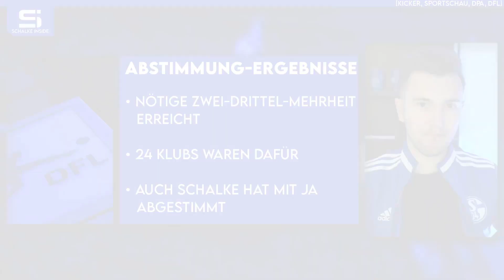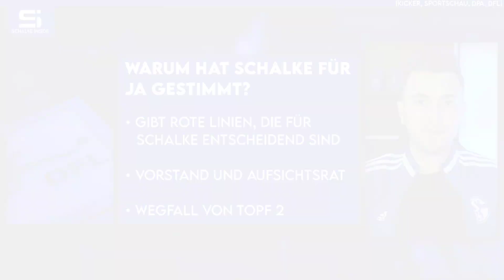Schalkes Ja zum DFL-Investor! Kritik der Fans! Falsche Entscheidung der Bosse? | S04 Analyse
00:00 S04 Analyse
01:07 Was hat die DFL vor?
02:50 Was ergab die Abstimmung?
04:40 Warum hat Schalke für Ja gestimmt?
09:09 Kritik von Fans